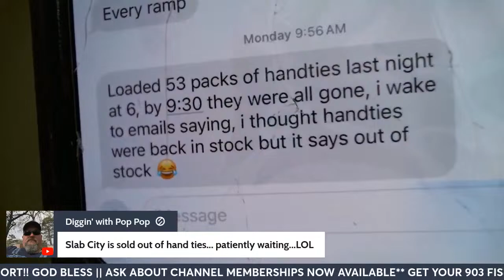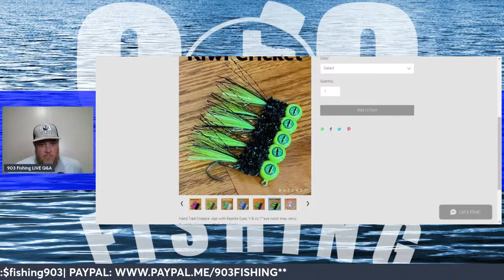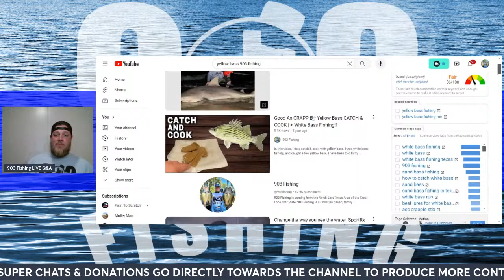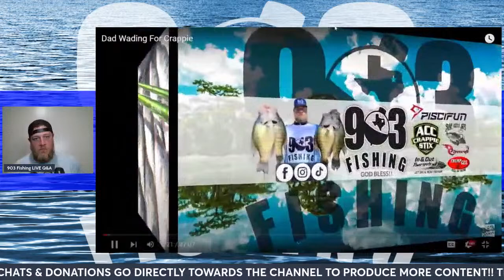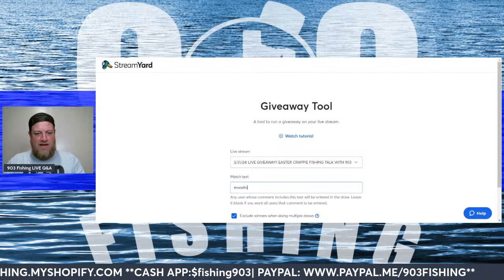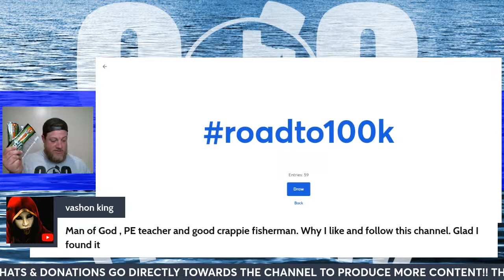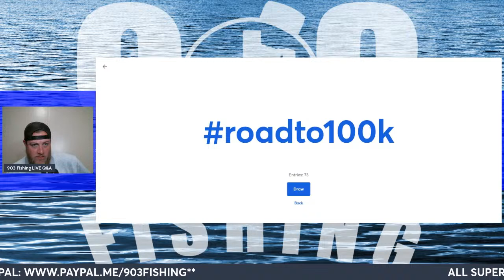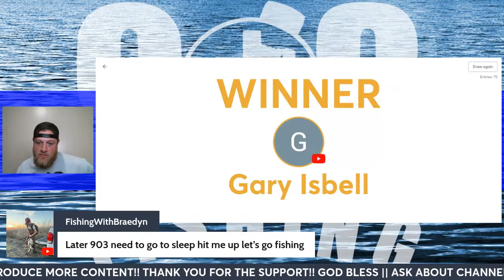3/31/24| LIVE GIVEAWAY!! EASTER CRAPPIE FISHING TALK WITH 903 FISHING